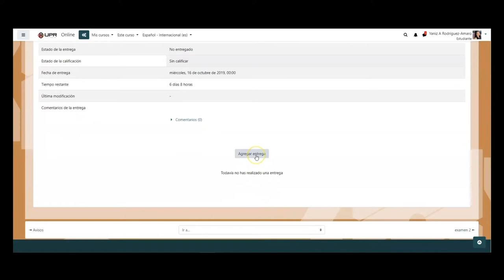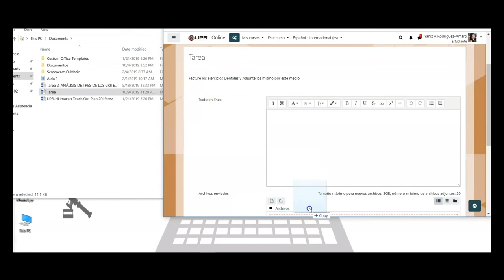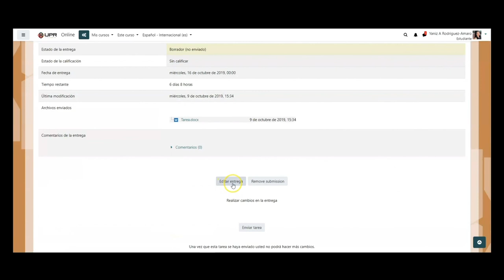¿Cómo contestar una tarea en Moodle?